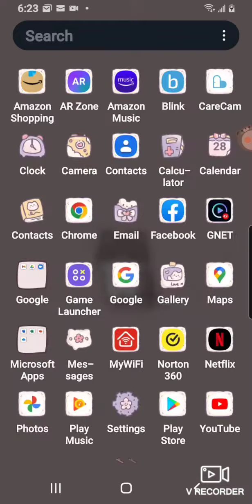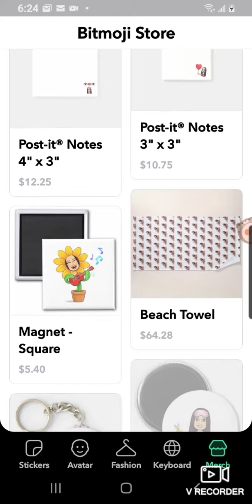how to use bitmoji easy for you